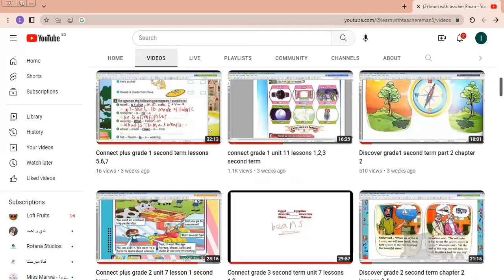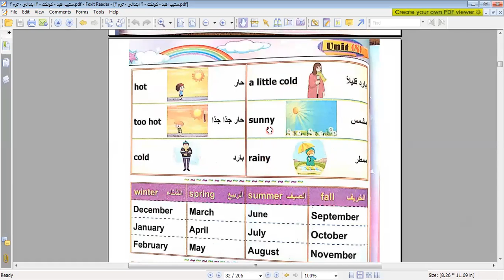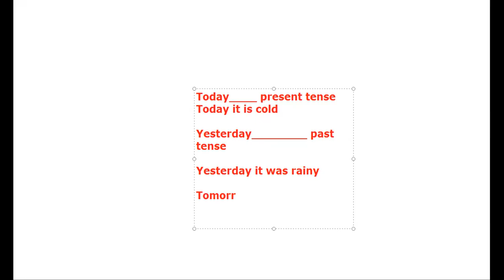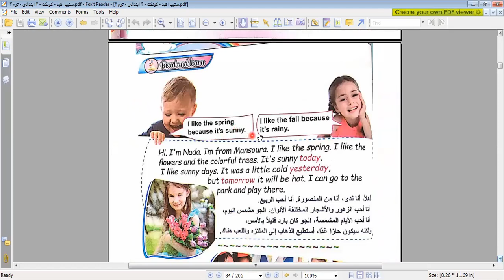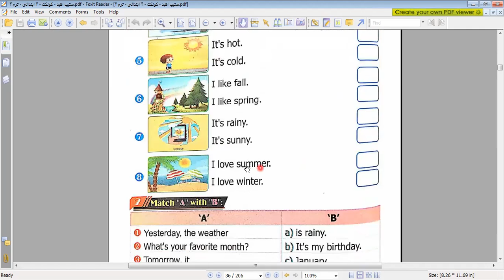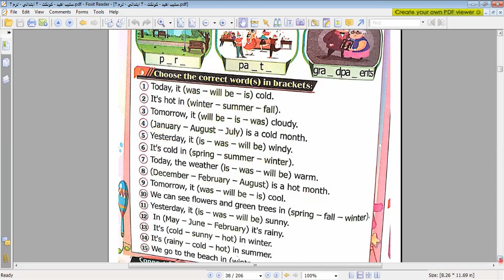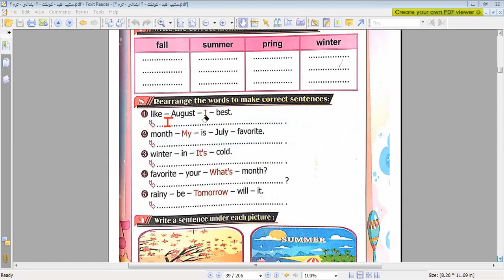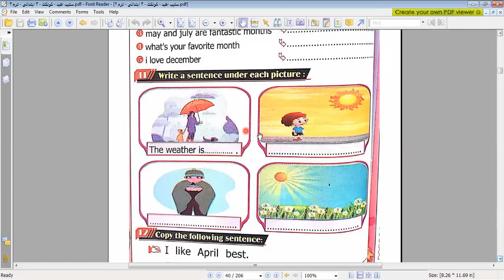Connect grade 3 second term unit 8 lesson 1